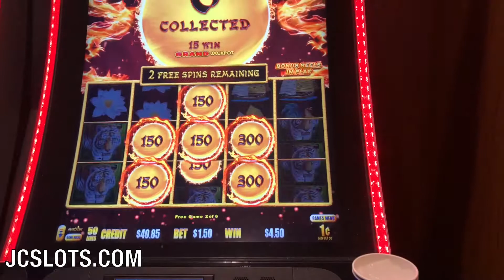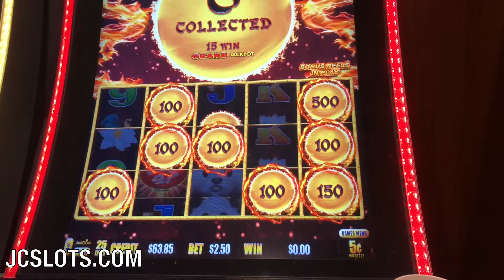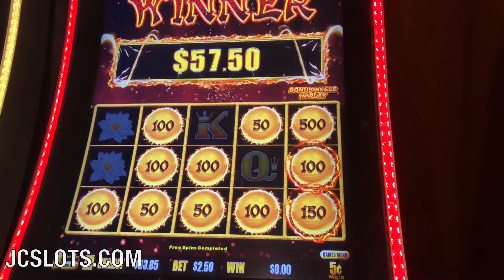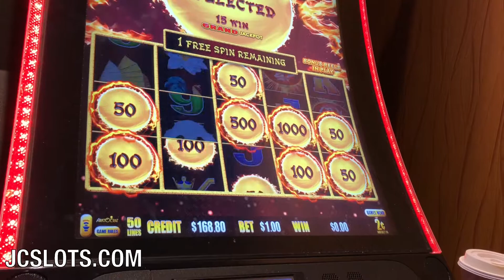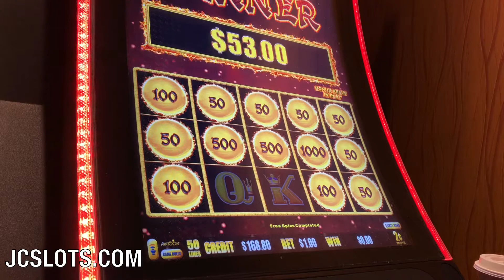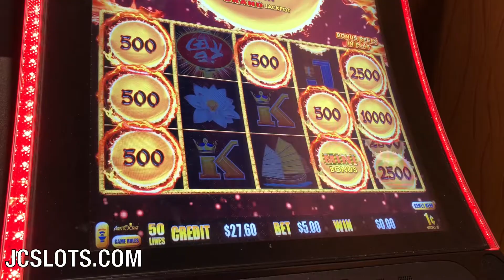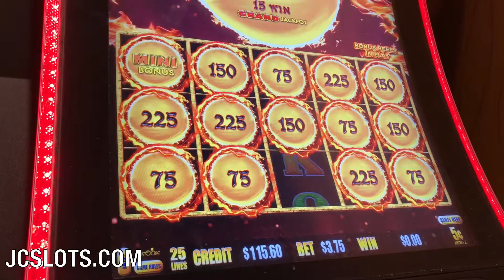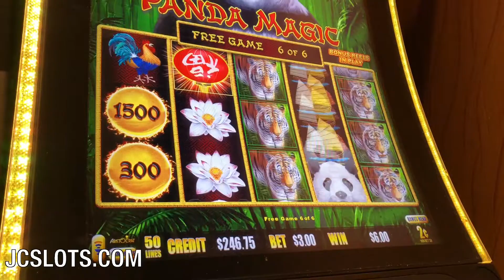💵 LOTS OF BONUSES ON DRAGON LINK SLOTS | JC SLOTS 👍💵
JC Slots presents live casino slots play. We have daily videos that are uploaded. These videos are intended for 18+ only. If you have trouble with gambling, please seek help. Know your limit and use a predetermined budget only.

© All uploads are the intellectual property of JC Slots. You do not have permission to re-use or publish any part of them without our written approval.